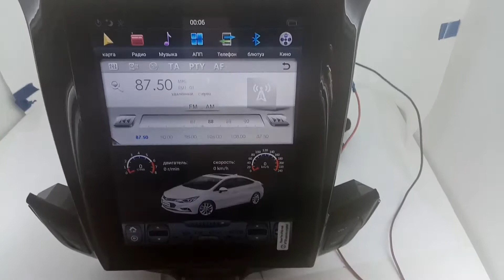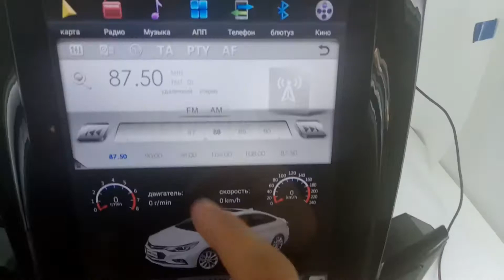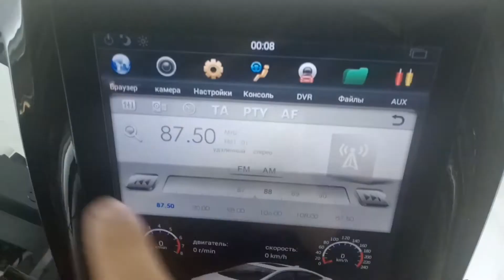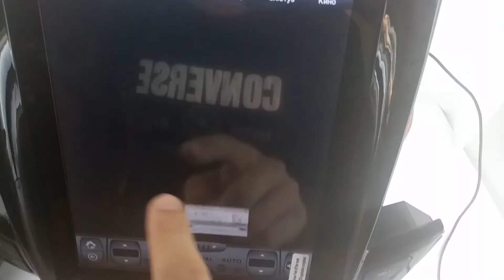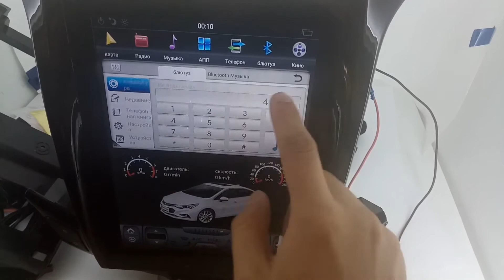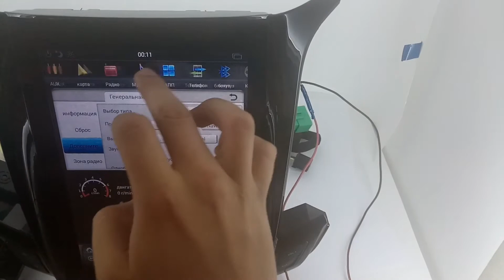Штатная магнитола в стиле Tesla Chevrolet Cruze (2013-2015) Android 6.0 ZCHVR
Преимущества Нашего магазина:
+ Есть безнал!
+ Гарантия!
+ Установочный бокс!